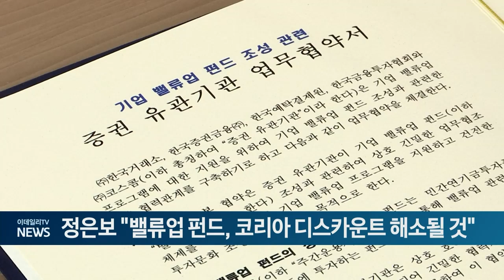정은보 "밸류업 펀드, 코리아 디스카운트 해소될 것" (20241031)